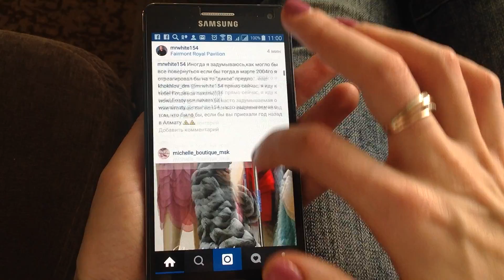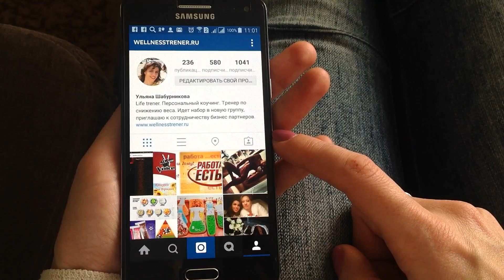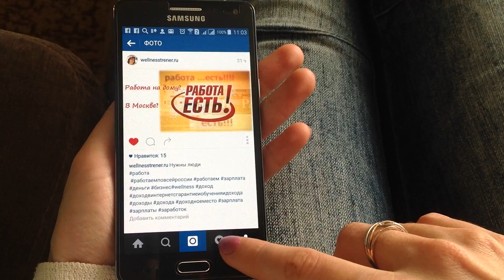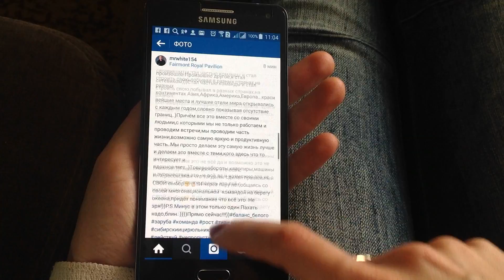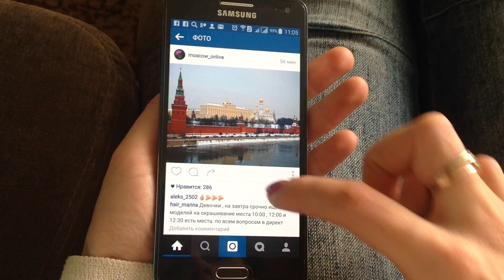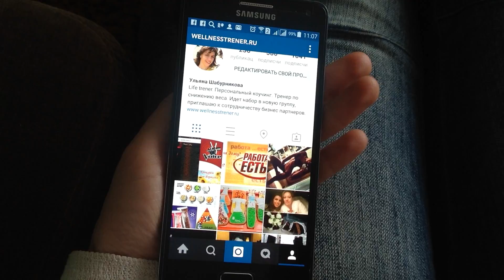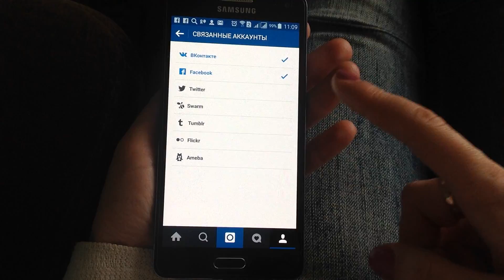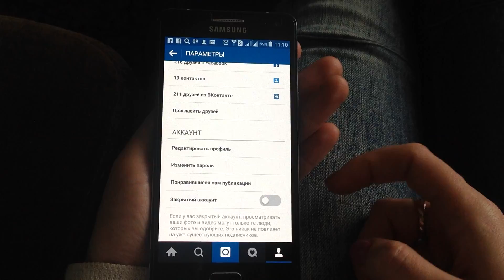Вводное в инстаграм